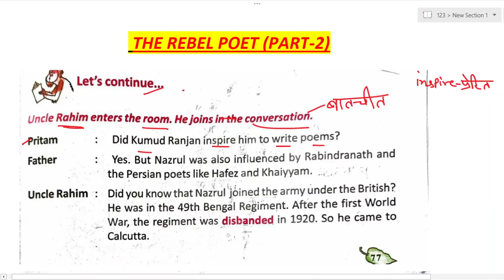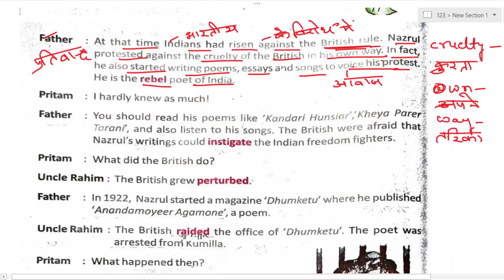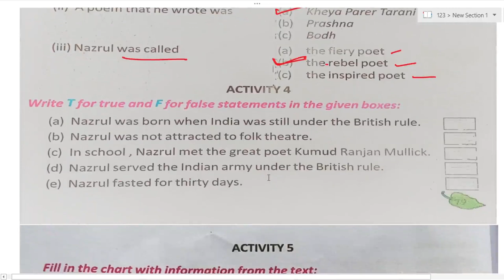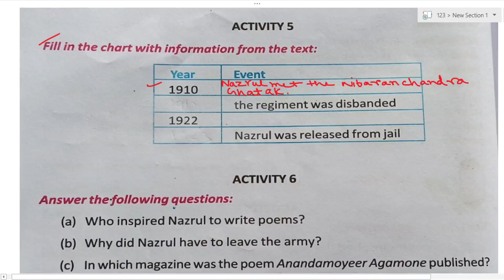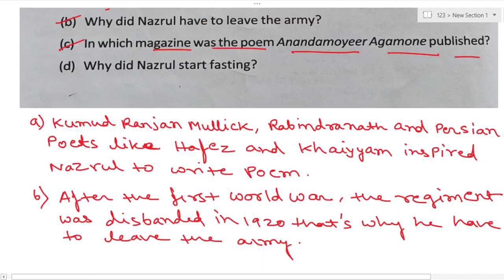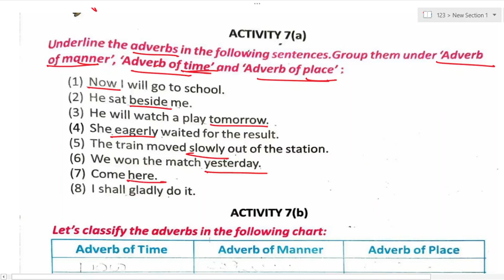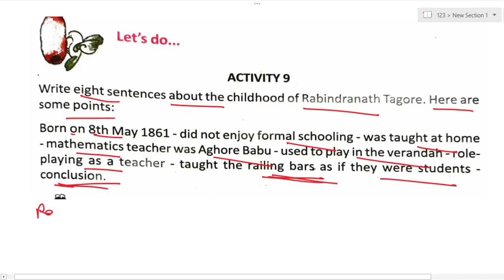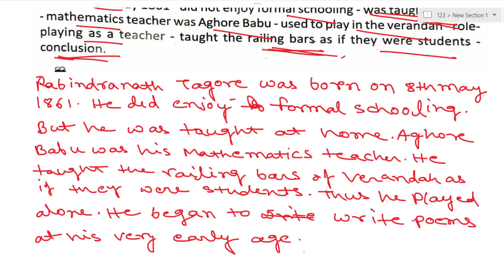THE REBEL POET (PART- 2)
Hello Everyone
This is me Rashmi from sahitya jyoti channel. In this video we discussed about the second part of The rebel poet Part-2.This chapter is related with kazi Nazrul islam.
The Rebel poet
# question answer of The Rebel poet part-2
west Bengal board English book butterfly
# activities of the rebel  poet